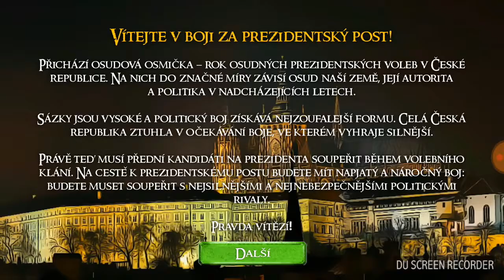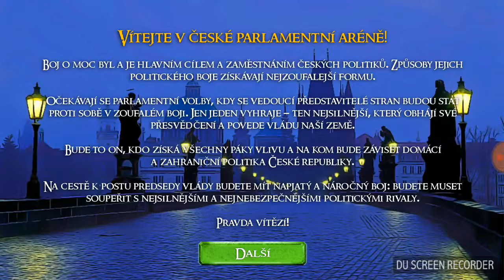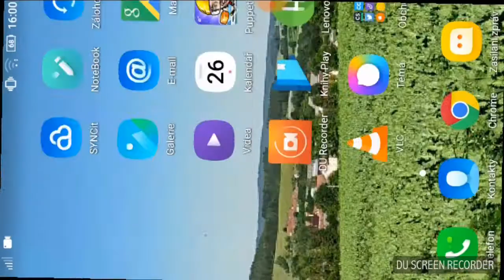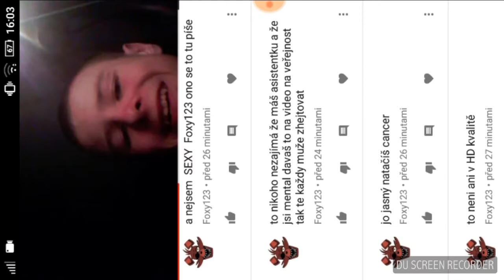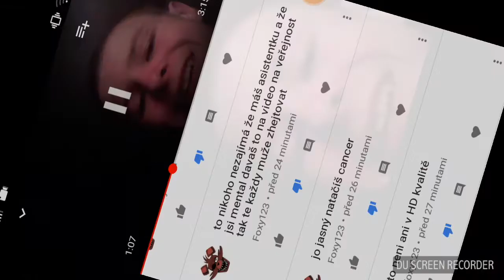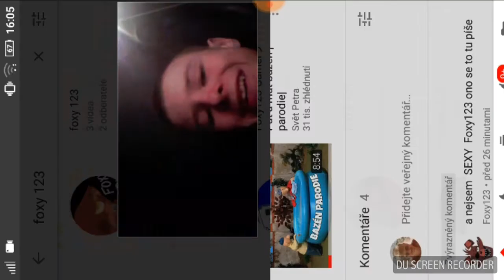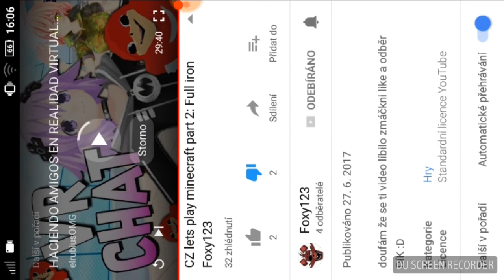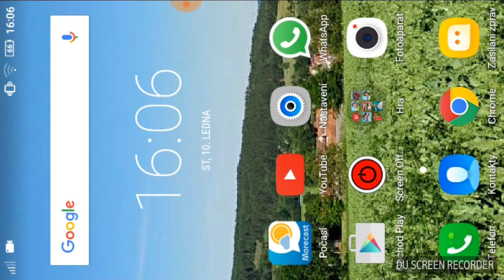Ondra Rohozák české politické boje a trapné video od blbýho foxiho